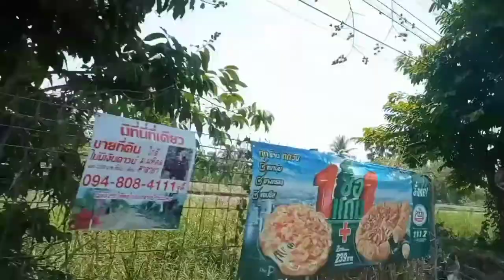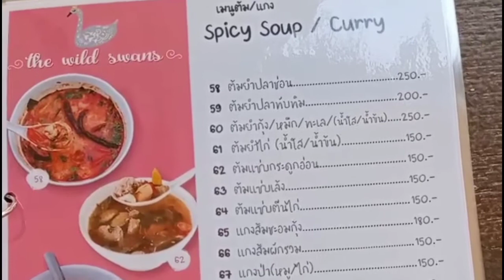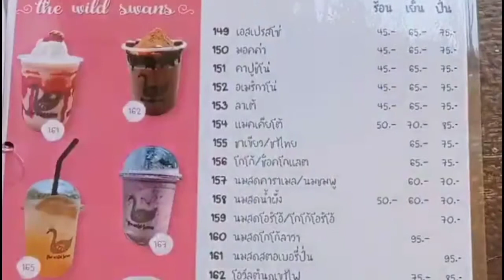VLOG 03 - Satisfied & Happy kami sa pamamasyal sa Wild Swan Lake, Nakhom Pathom, Thailand..♥️